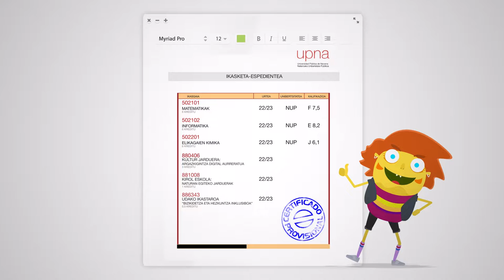Etorkizuneko pasaporteak upnapass izena du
Nafarroako Unibertsitate Publikoak (NUP) upnapass diseinatu du. Upnapass-ek egin dituzun eta zeure curriculuma osatzen duten jarduera gehigarri guztiak jasotzen ditu. Dudarik gabe, zeure etorkizuneko pasaportea da. Ondorengo bideoan hura nola eskuratu azalduko dizugu.